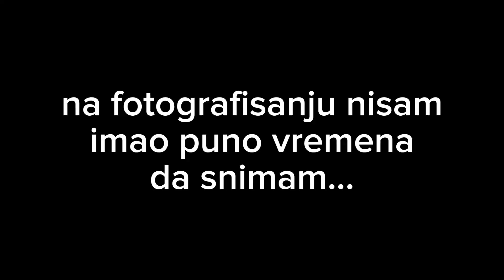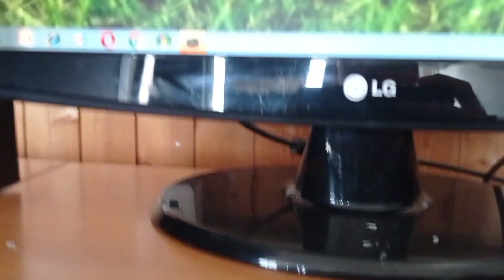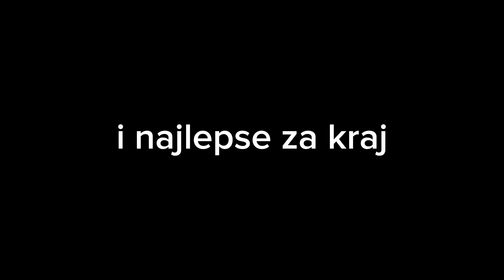JEDAN DAN U SKOLI